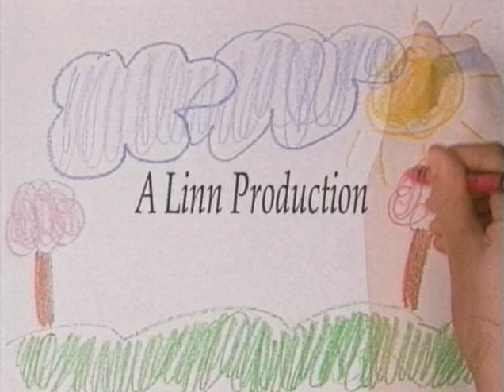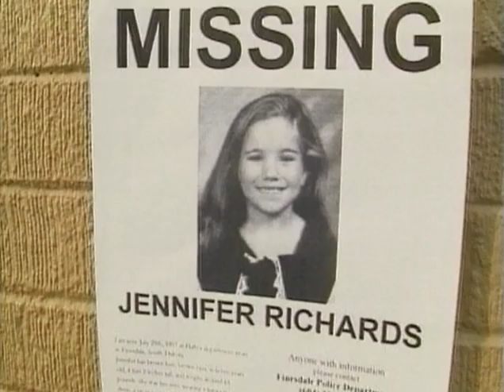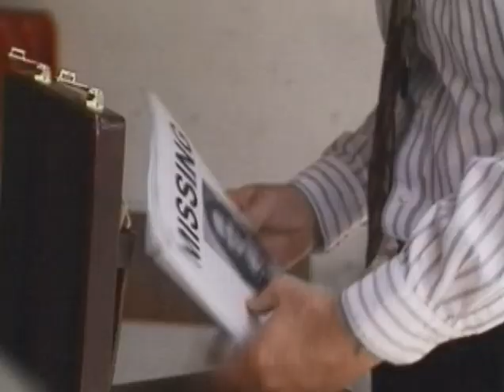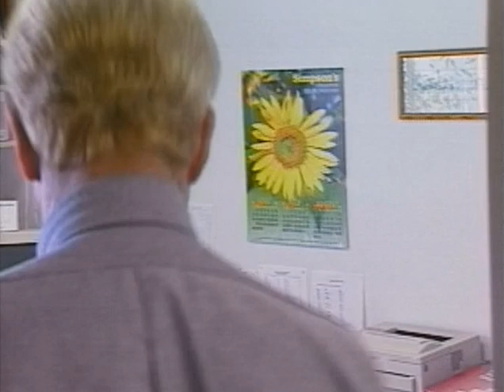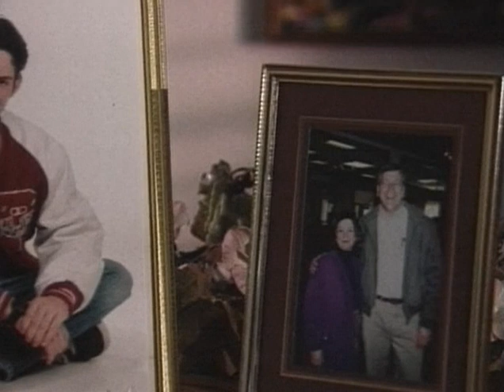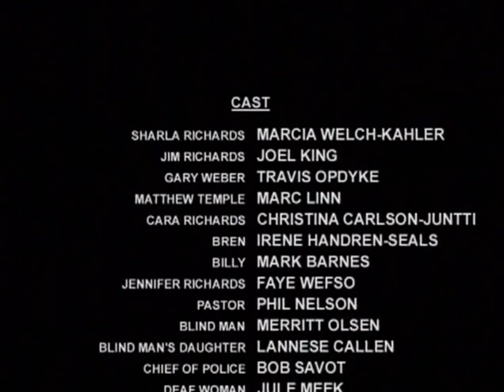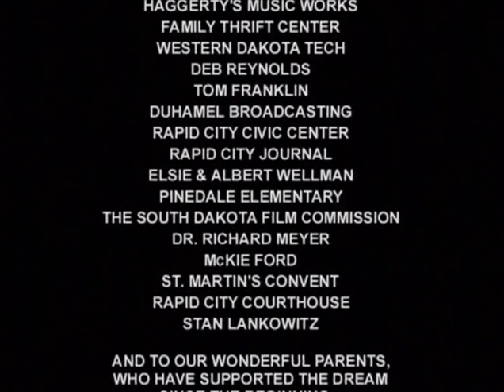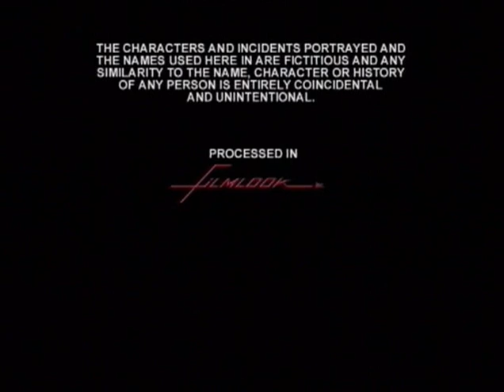Em Seus Braços (1999) Filme Completo - Marcia Welch-Kahler, Joel King, Travis Opdyke, Marc Linn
Uma família fica despedaçada quando Jennifer, de sete anos, desaparece enquanto ela e sua mãe, Sharla, fazem compras. À medida que os dias passam, as buscas policiais e as suas orações não levam a nada. Sharla debate-se sobre como um Deus amoroso poderia permitir que o mal acontecesse a uma criança - uma criança confiada nos Seus braços. Ao mesmo tempo que apresenta uma história envolvente e emocionante, este filme levanta questões de fé sem oferecer respostas simplistas. Apesar de tudo, uma verdade bíblica prevalece: no meio do caos, Deus ainda estará presente.

Director: Michael Linn
Starring: Marcia Welch-Kahler, Joel King, Travis Opdyke, Marc Linn, Christina Carlson-Juntti